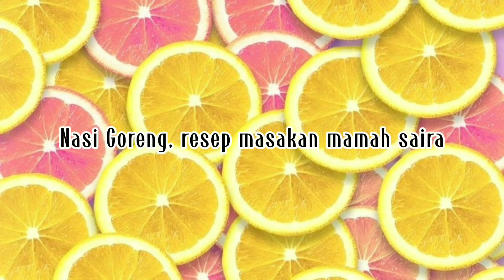Nasi Goreng Abang Abang || Resep Masakan Mamah Saira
Resep mamah saira:
Nasi Goreng Abang abang
Bahan-bahan: (ukuran dan takaran bahan sesuai gambar di video atau sesuai selera.

- Nasi
- Ayam goreng (disuwir)
- Sayur kol
- Merica
- Bawang merah
- Bawang putih
- Garam
- Saos tomat

Selengkapnya untuk cara membuatnya simak terus videonya yaa dan jangan di skip. Terima kasih